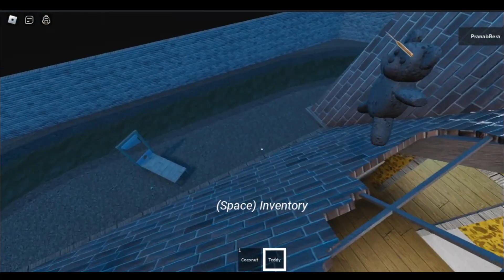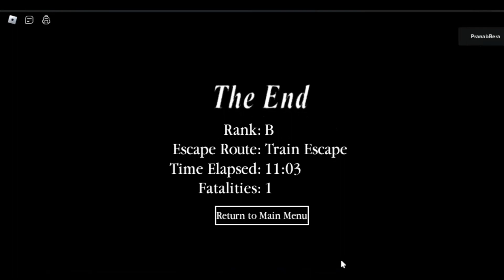We escape granny 3 by train roblox granny3 #